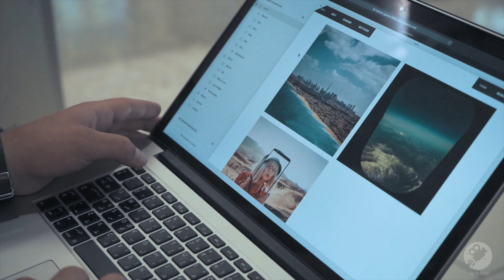On the way to iceland ! Vlog